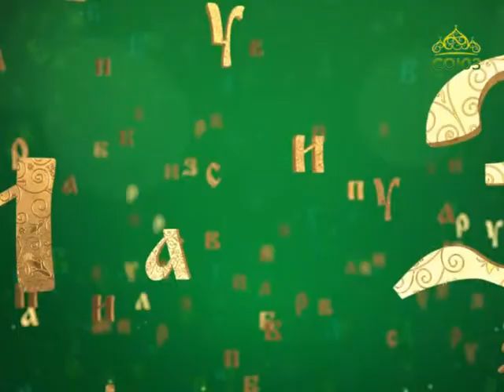Православная азбука. Мужество